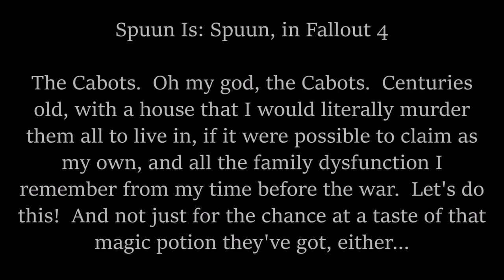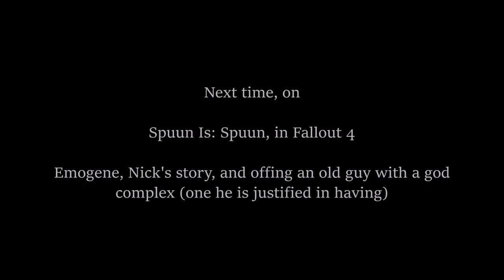#195 - Fallout 4 - Meet the Cabots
The Cabots are awesome.  Pre-war tot he tune of a couple hundred years, for reasons as yet unexplained.  But not ghouls - only Deegan is, and he's the help.  I track down a mysterious serum, the stats of which read like a recipe for building the Hulk, and then have to go and find the bored sister, Emogene, who apparently just wanders off sometimes looking for a bit of casual fun in wrecked Boston.  Such a family!  Something must be horribly wrong, yes?